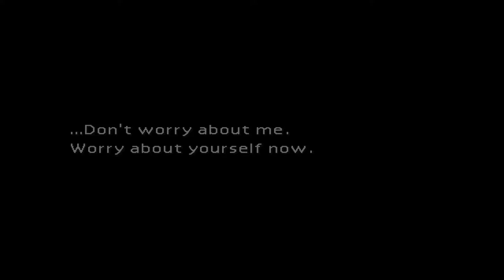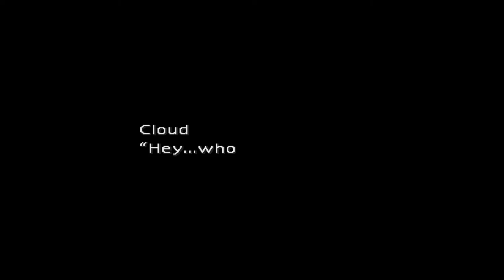Final Fantasy 7 - Episode 4 - Next Reactor Down